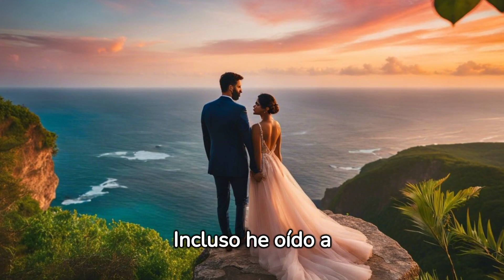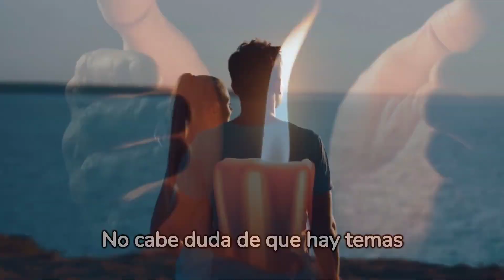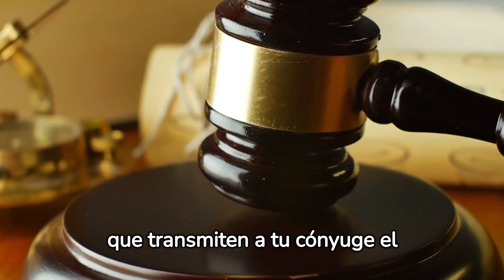💥Limites Saludables en tu matrimonio, una estrategia exitosa,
Ministerio de Restauracion Personal y Matrimonial, Dios te puede ayudar a cambiar.